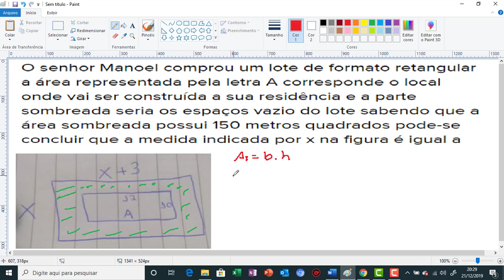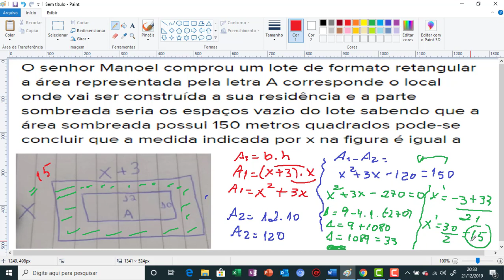ETE PE INTEGRADO 2020 REVISAO MATEMÁTICA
Neste video voces vão aprender, a resolver questões do etepe integrado matemática de um modo fácil e pratico do jeitinho que voce sempre quis! Como a matemática básica esta sempre ao nosso redor, nas escolastécnicas nao seria diferente, então trago para voce um método de resolução básico que vai estimular seu raciocínio a pensar e resolver qualquer questão do ete pe integrado matemática como que por um passe de mágica.